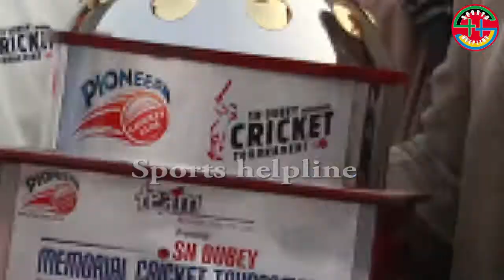Sn Dubey Memorial Cricket Tournament Final Review By RED Fm - Alok Saxena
NOIDA STADIUM- SportsHelpline Team Sn Dubey  Memorial Cricket Tournament Final Review By RED Fm - Alok Saxena